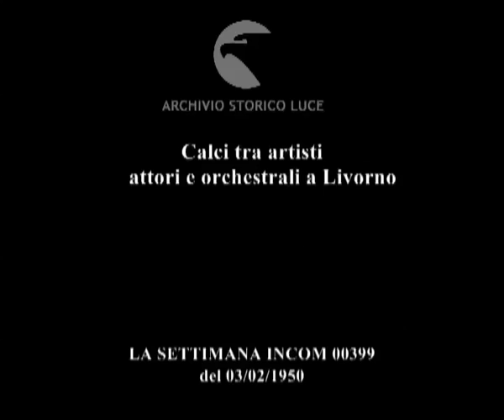Calci tra artisti attori e orchestrali a Livorno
Calci tra artisti
    attori e orchestrali a Livorno
Descrizione sequenze:stravagante partita di calcio tra attori ed orchestrali ;